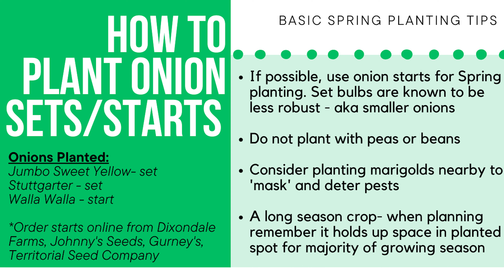Planting Onions in Raised Beds! Onion Sets, Onion Starts, and a Few Garlic Bulbs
Today we are planting out our onions in raised beds! There are 3 ways to plant onions, and I am doing 2 of them today: by sets and by starts. My research has taught me that onion starts, aka dormant onion plants, are the easiest and most successful method of growing onions at home. Also, trying to get some garlic in the soil as early as possible. While typically sown in the Fall, I have my fingers crossed we get some nice garlic bulbs this season!

Great resources and online retailers to purchase onion starts (or onion plants): Dixondale Farms, Gurney's, Johnny's Select Seed, and Territorial Seed Company. You can also find them at your local Home Depot. Look for onion sets at your local garden centers, small grocery stores, as well as Home Depot and Lowe's.

Happy Planting!

The following items are tools/products you will see me working with in the garden. I have only included in this list things that I feel will be helpful for new gardeners, and items I love. It is my sincere intention that these suggestions help you in some way on your gardening journey.

Tools for the Garden

• Espoma Land & Sea Compost
• Seed Starting/ Potting Soil
• Square Foot Gardening Tool
• Garden Marker
• Plant Labels
• 7 Gallon Grow Bags

My Favorite Gardening Books

• All New Square Foot Gardening, 3rd Edition
• Plant Partners: Science-Based Companion Planting Strategies for the Vegetable Garden
• The Year-Round Vegetable Gardener: How to Grow Your Own Food 365 Days a Year, No Matter Where You Live
• Vegetables Love Flowers: Companion Planting for Beauty and Bounty

Seed Companies I Purchase From